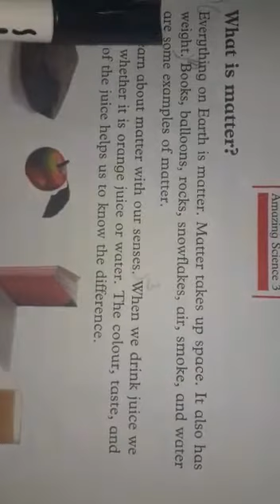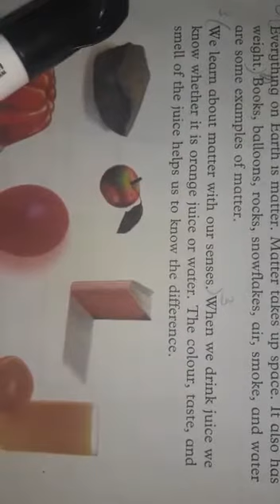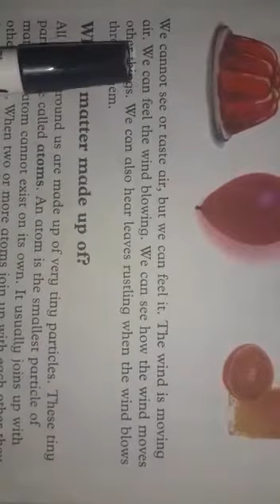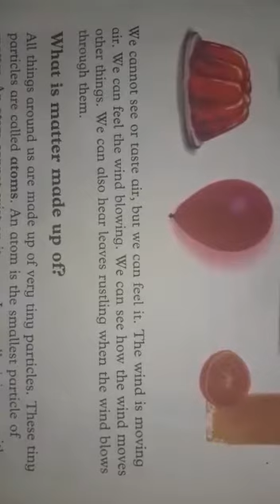CLASS- THREE, SCIENCE, UNIT# 4, LECTURE #1